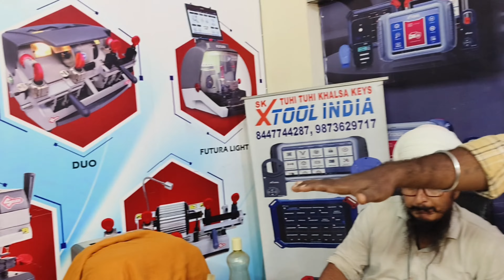🔥 Aqsa Panther & Shark New 2 Wheeler Flip Key | Honda Activa, Suzuki Access, Tvs Jupiter _ Order Now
Welcome to tuhi tuhi Khalsa keys

NEW UPCOMING 2WHEELR FLIP KEYS